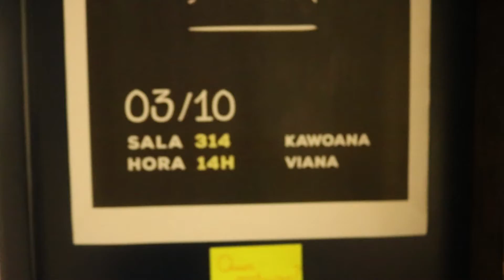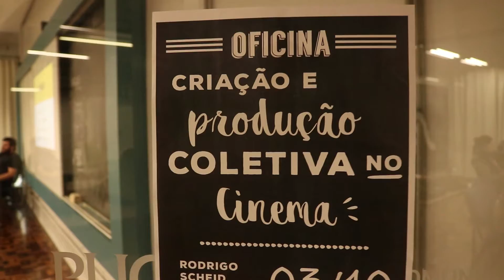31º SET Universitário - Último dia turno da tarde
Confira o que a última tarde de SET Universitário proporcionou aos participantes!